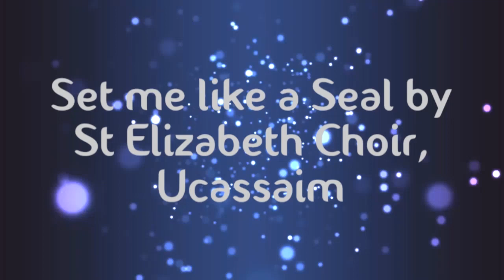Set Me Like A Seal by St Elizabeth Choir